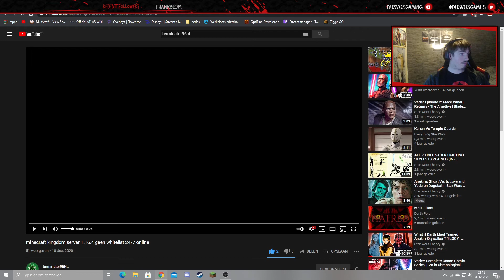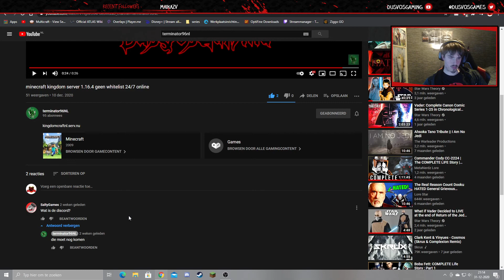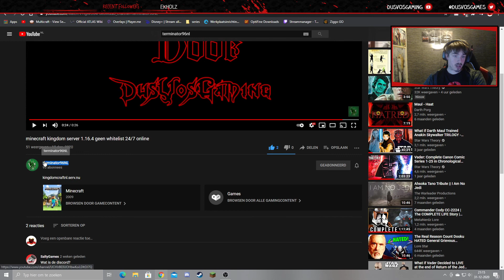mijn bewogen jaar van 2020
jo mensen van DusVosGaming
kanaal van marc(Terminator96NL) :
                                                  LINKS
opgenomen door: Patrick Vos
bewerkt door: Patrick Vos
mee spelers:
DusVosGaming beter bekent als DVG. ons Team staat voor elkaar en de kijkers klaar. we zijn meer dan een Team voor elkaar we zijn Family dus we zijn een hecht team. we spelen vooral minecraft maar zo nu en dan vlogs als er wat groots gaande is. ik bedank jullie voor het liken en abonneren en het lezen.